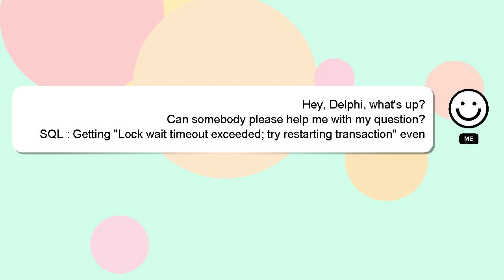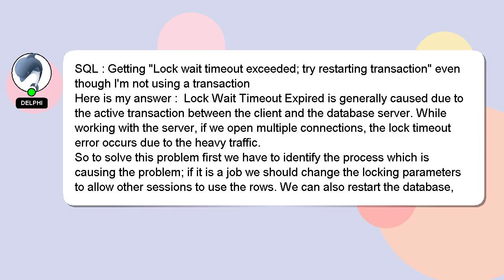SQL : Getting "Lock wait timeout exceeded; try restarting transaction" even though I'm not using a t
SQL : Getting "Lock wait timeout exceeded; try restarting transaction" even though I'm not using a transaction

try timeout a even : though SQL transaction" "Lock exceeded; Getting wait not restarting using I'm transaction